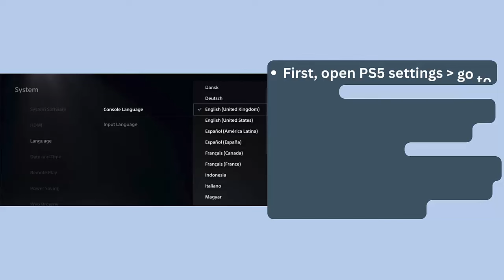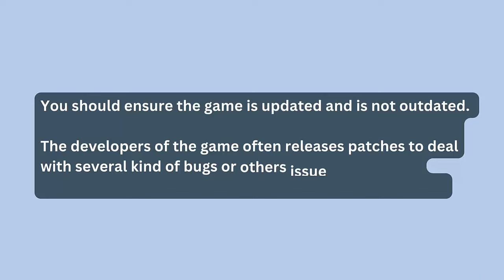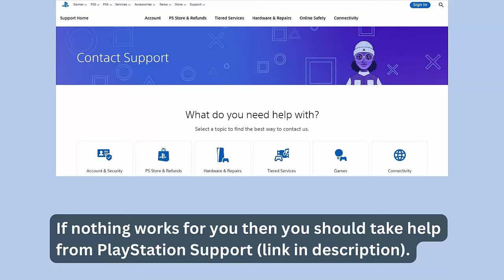How To Fix Towers of Aghasba Stuck on Loading Screen Error On PS5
In this video, you will learn How To Fix Towers of Aghasba Stuck on Loading Screen Error On PS5

Social Media-